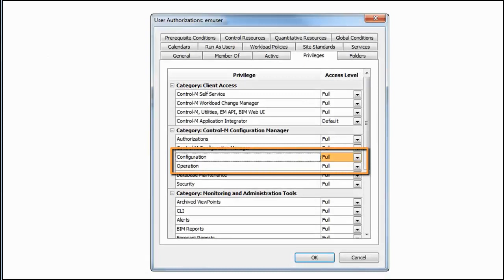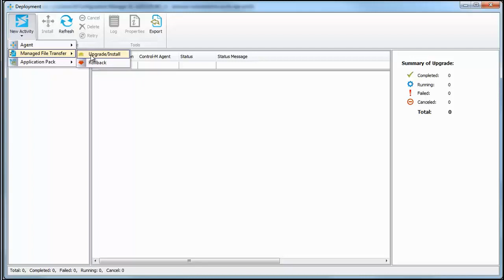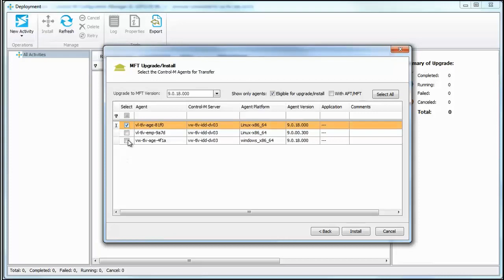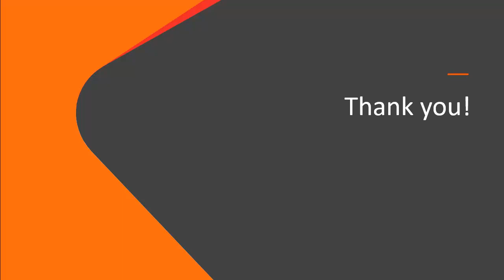Control-M MFT Deployment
In this video, you will learn how to automatically deploy, install, or upgrade MFT to mutiple Control-M/Agents, from one single point of access using the MFT Deployment tool.

Video contents:

• Introduction - 0:11
• Prerequisites - 0:40
• Starting the MFT Deploy in the CCM - 1:12
• Creating an activity for the installation and/or upgrade - 1:28